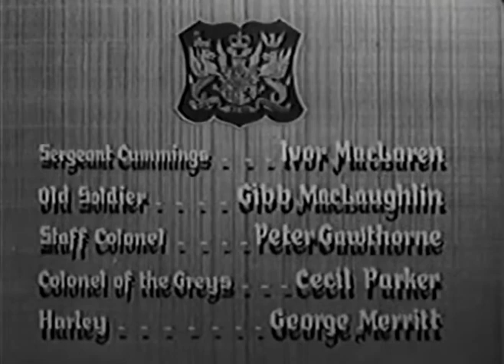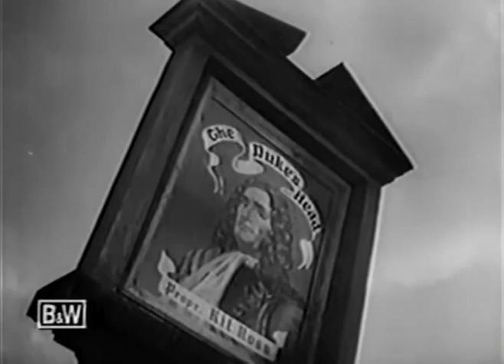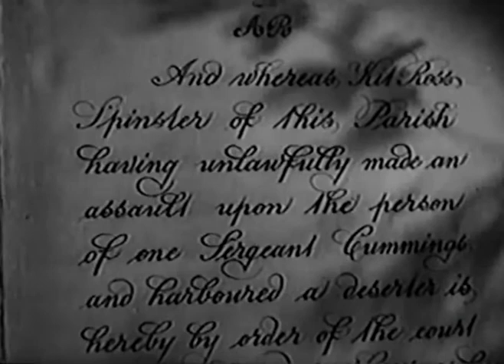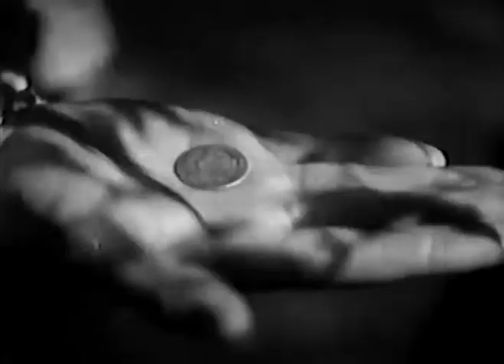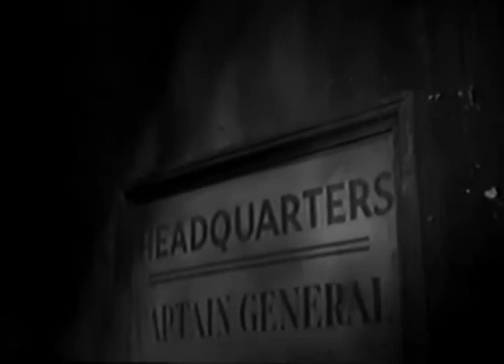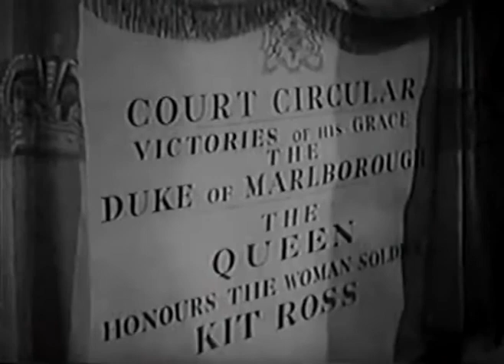Me and Marlborough (1935)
British comedy film, directed by Victor Saville, and starring Cicely Courtneidge, Tom Walls, Barry MacKay, Peter Gawthorne, Henry Oscar and Cecil Parker.
Sergeant Cummings searches Kit Ross's pub for a deserter drummer boy...……...